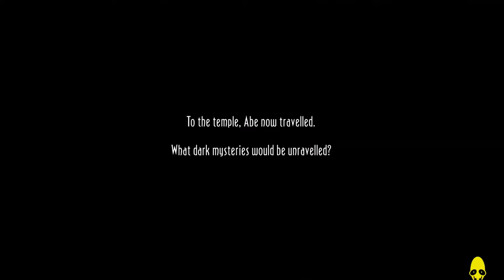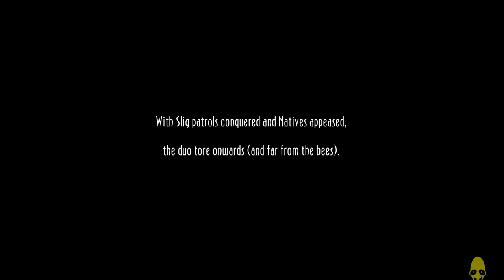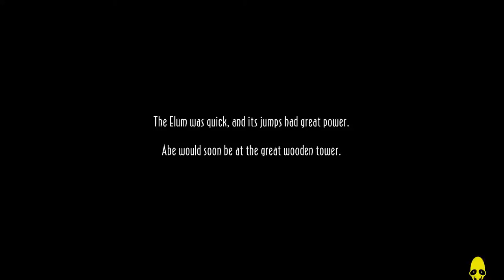Let's Play Oddworld New N' Tasty pt5: Elum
Waaaaaaaaaay uglier than I remember